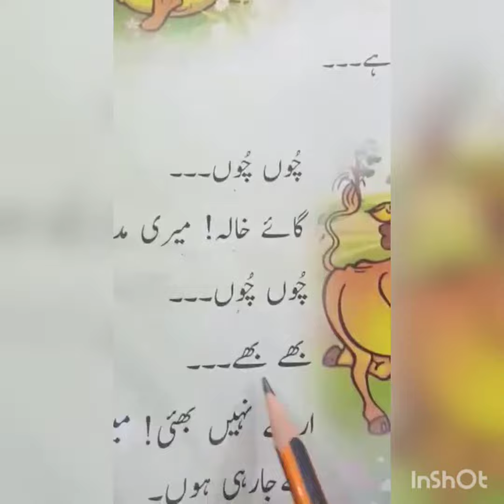Quba Int. School PWD, Grade1 urdu 8April2021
Lesson videos for Students of Quba International School, pwd during Covid lockdown.